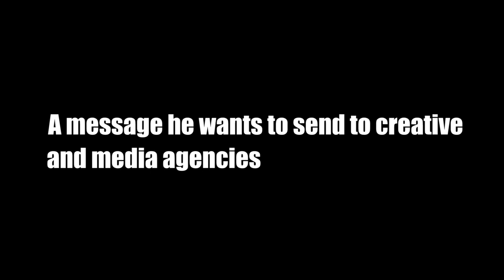GIRISH AGARWAL on Dainik Bhaskar's Bihar expansion drive